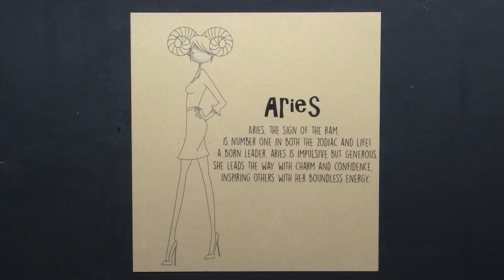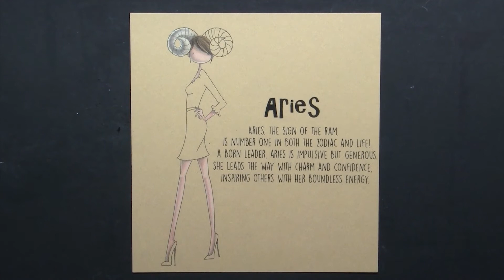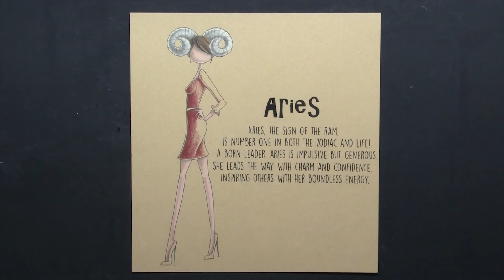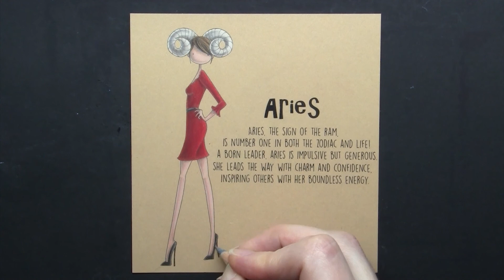Coloured Pencil Colouring Uptown Zodiac Girl Aries Stamping Bella rubber stamp set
Watch me colour the Uptown Zodiac Girl Aries rubber stamp from Stamping Bella using Faber Castell Polychromos coloured pencils. A full list of the colours used can be found either on my blog or on my Instagram account.